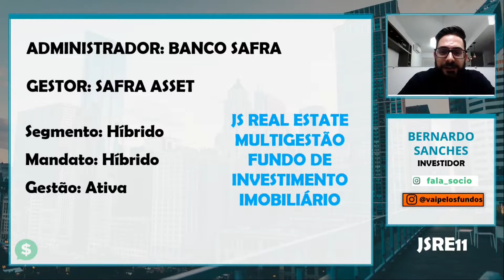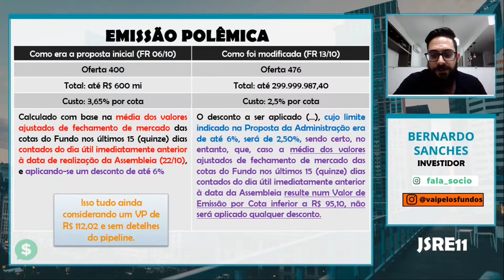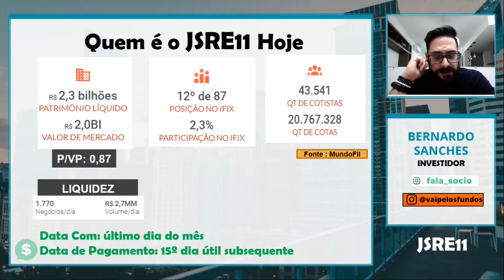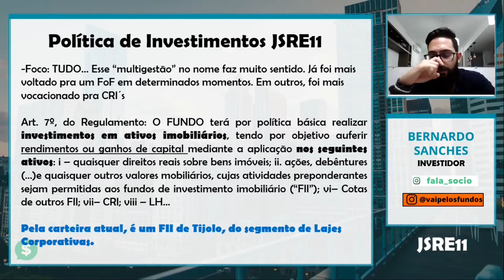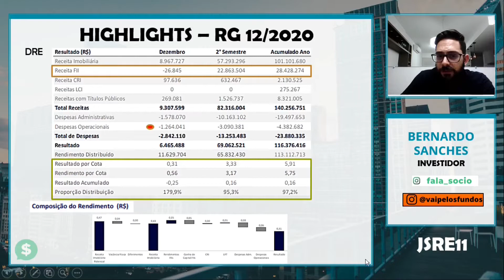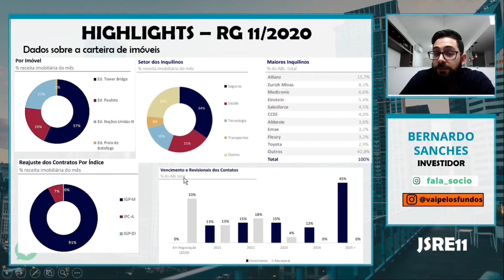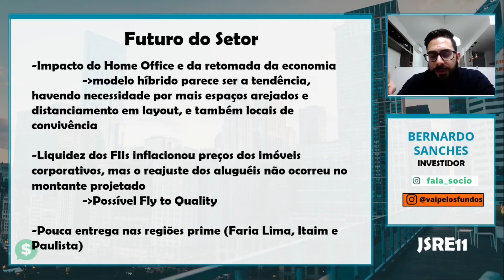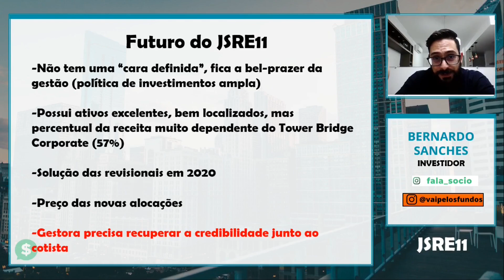FII JSRE11- Análise Completa | Fundos Imobiliários MULTIGESTÃO (FIIs)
Sou o dono do canal Fala Sócio e todas as mídias sociais relacionadas. Mas, reconhecendo minha limitação de entendimento em Fundos Imobiliários e ainda prezando o DNA do canal que é o de trazer material de aprendizado para todos conseguirem analisar melhor seus ativos andando com as próprias pernas, iniciei uma parceria com esse mestre de análise de Fundos de Investimento Imobiliário (FIIs), o Bernardo Sanches.

No vídeo de hoje trarei a análise do FII JSRE11.

Então se você está pensando em investir em cotas do Fundo Imobiliário JSRE11 na Bolsa de Valores, não se esqueça de considerar todos esses pontos apresentados nessa análise desse FII.